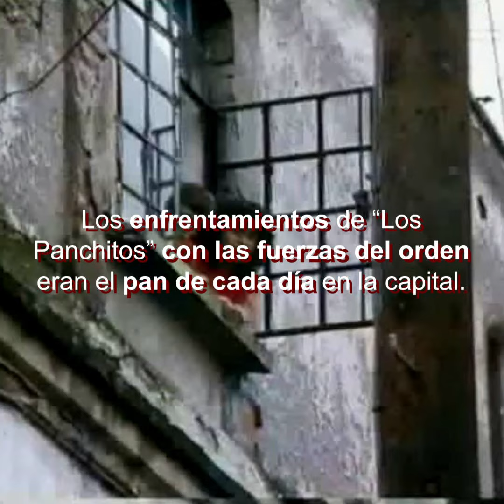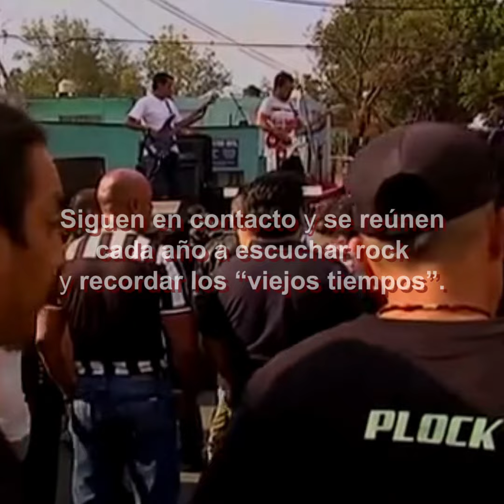ESPECIAL! Quiénes fueron "Los Panchitos", la banda más temida de la CDMX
Escuchaban rock pandillero y vestían con pantalones de piel, chamarras de cuero y botas. En los ochenta, “Los Panchitos” eran la banda delictiva más temida de la Ciudad de México.